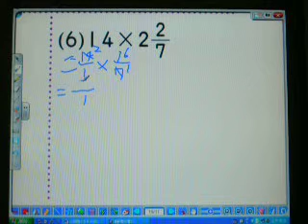2010.康軒數學.小五下.P17-6.練習百分百.陳鈺霖.山頂國小.MOV